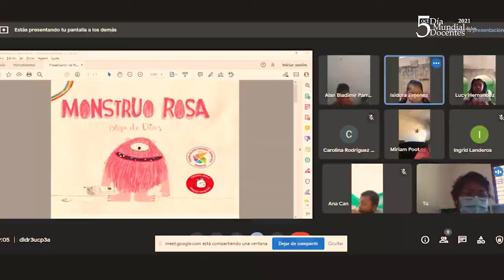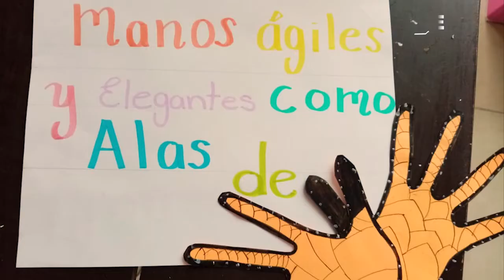Día mundial del docente